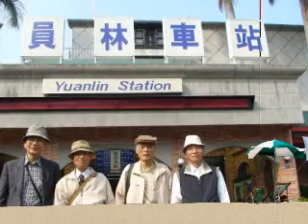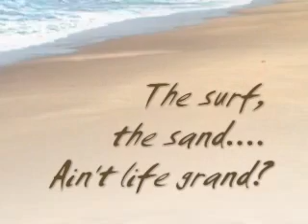the classmates of Japanese military arms school.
We were classmates of Japanese military arms school.